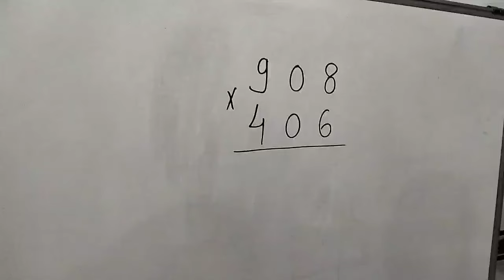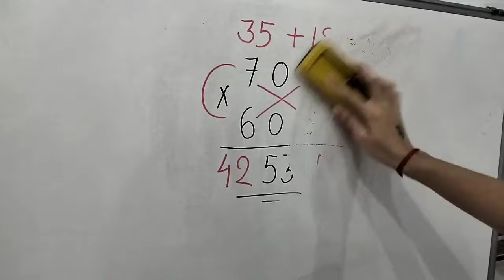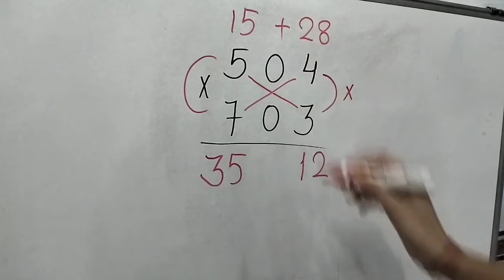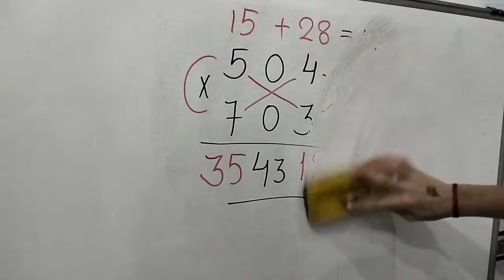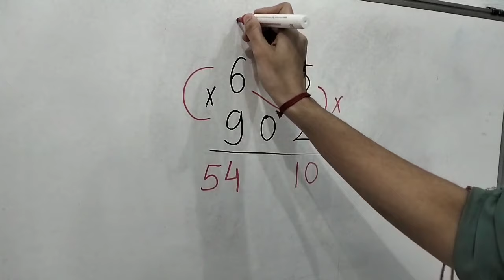🔥💡Multiplication Easy Trick | 3 digits Multiply | Middle No is 0 | Solution4u